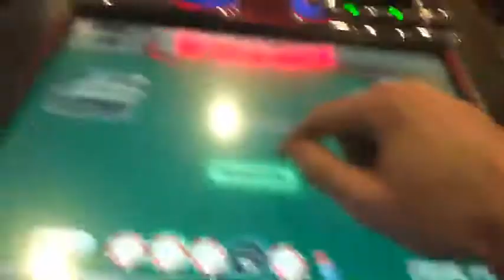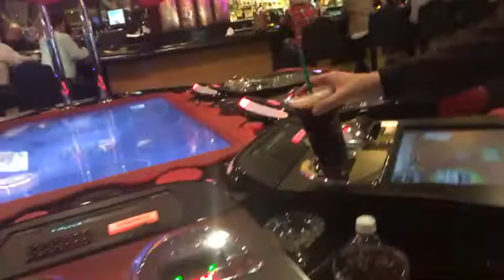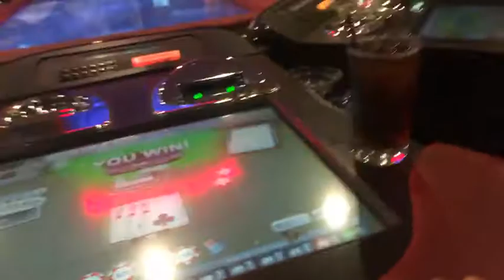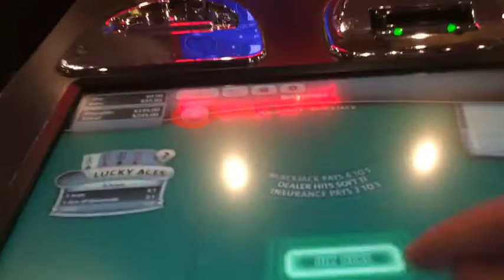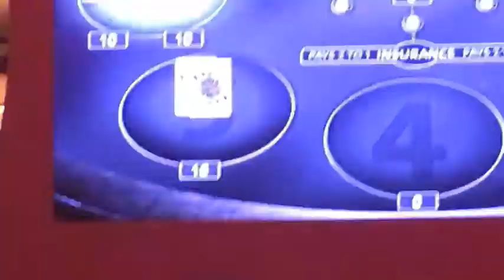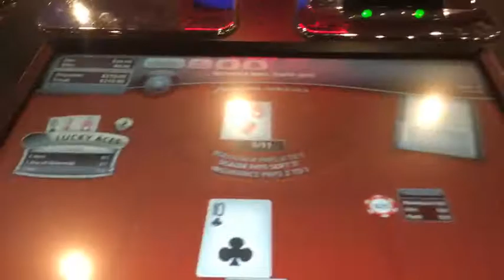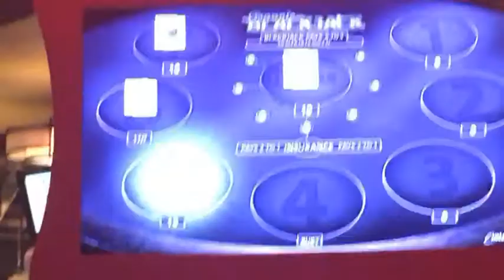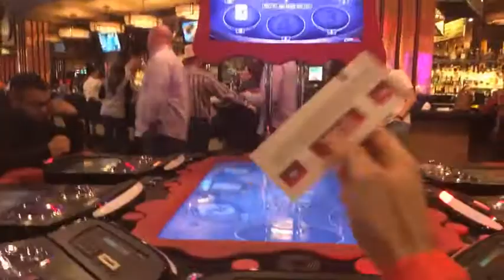Dreamhack, Vegas - Ice Poseidon Full VOD - 2/18/2017 - Part 7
This channel is dedicated to uploading Ice_Poseidon's VODs since Twitch doesn't store full VODs forever.